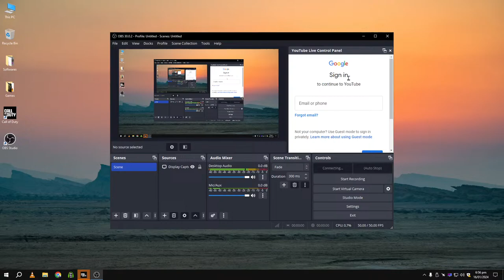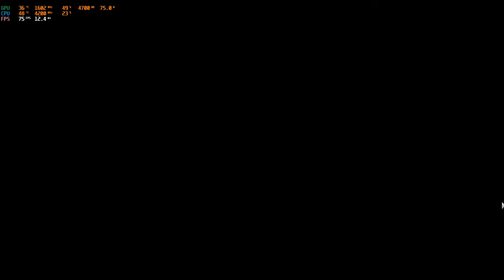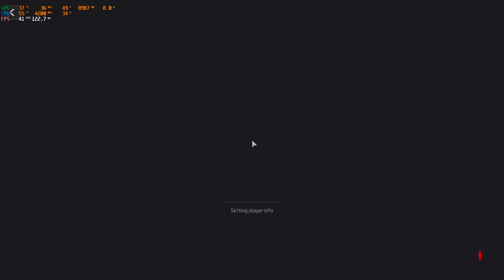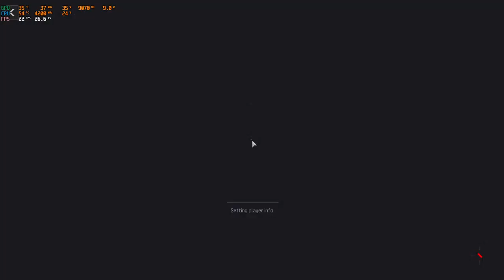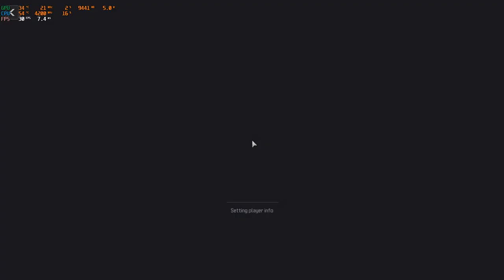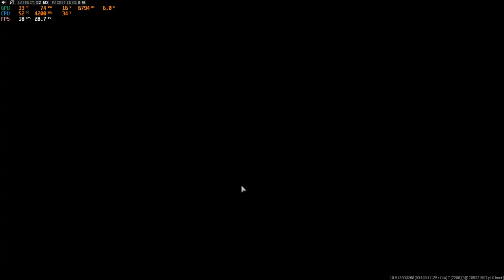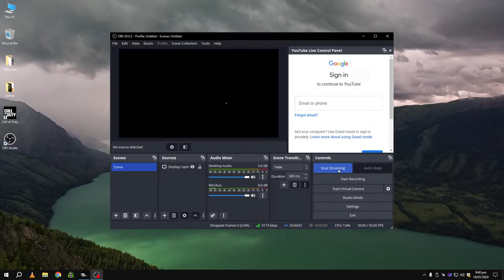Lets Play COD Warzone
Quads with @Boomba